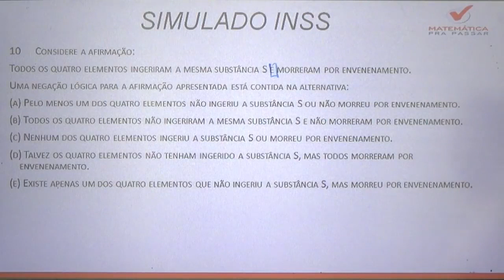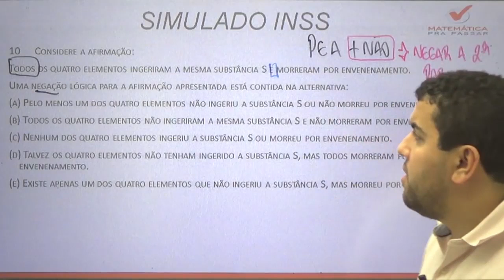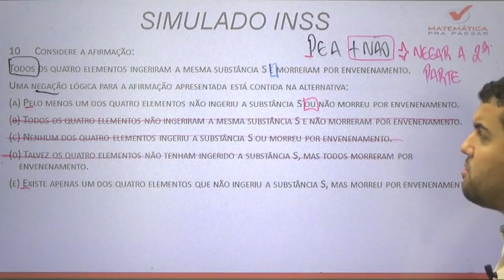Raciocínio Lógico para INSS |Dica 14| Negação do Todo , Aprenda de uma vez.